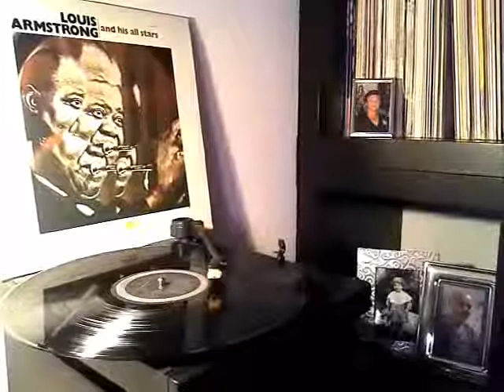Louis Armstrong and his all stars – Nel blu dipinto di blu (Volare)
Vinile LP 33giri